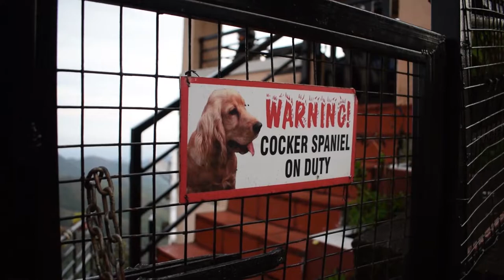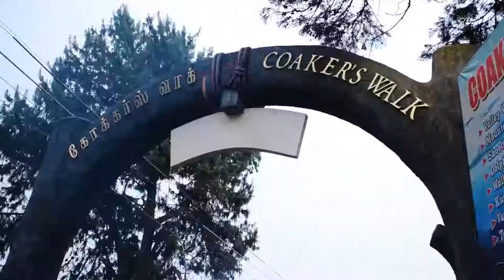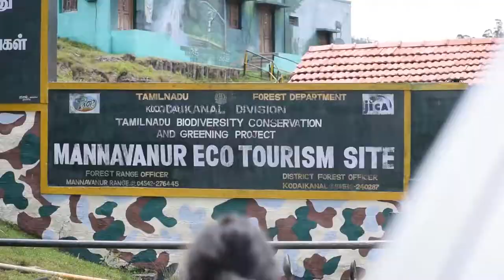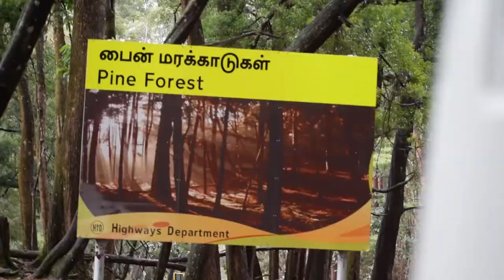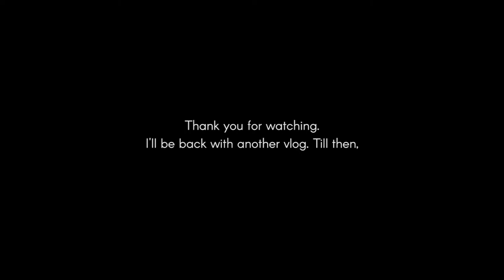Vlog 06 | Kodaikanal | Clouds and Beyond | Part 2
Greetings viewers,

This is my 6th vlog, recorded a very long back in April, from Kodaikanal to Bengaluru.

Audio:
after the rain - Rexlambo

♪ Memories (Prod. by Chillboy)